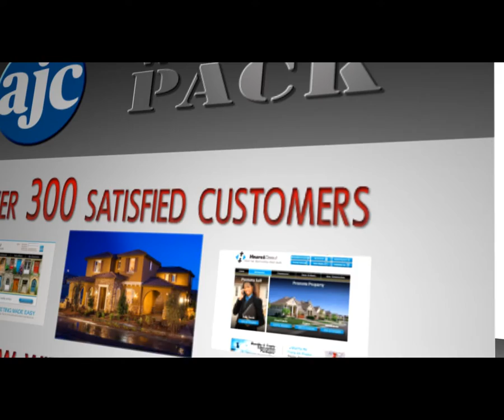3D Box Final